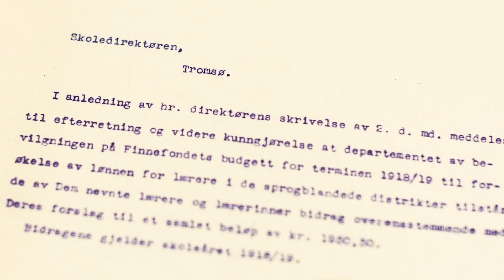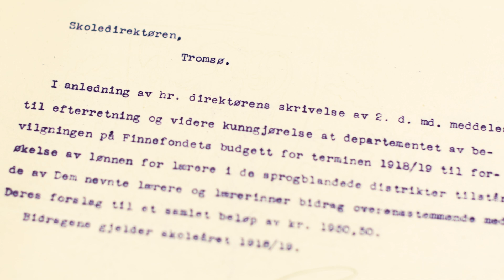Teaser "Šlobboten" (Demo)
Komponist/Musiker: Sondre Närva Pettersen
Musikalske Demoinnspillinger: Sondre Närva Pettersen
Video: Oscar Udbye